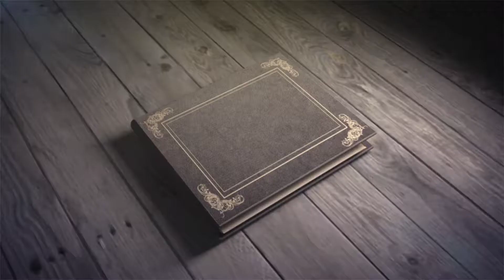Louie Family Portraits - 1080p